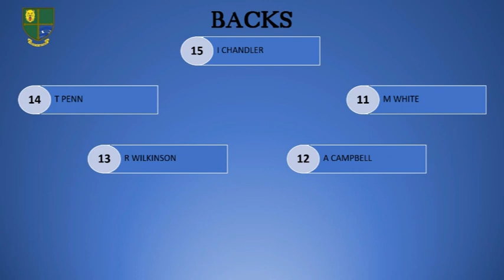Newcastle Gosforth vs Gloucester (Pilkington Cup) on 28 November 1992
Newcastle Gosforth 13 Gloucester 10
(Pilkington Cup)

Newcastle Gosforth scorers:
Tries: T Roberts
Conversions: D Johnson
Penalties: D Johnson (2)

Gloucester scorers:
Tries: A.Windo
Conversions: M.Roberts
Penalties: M.Roberts